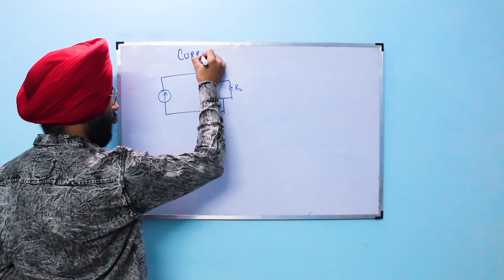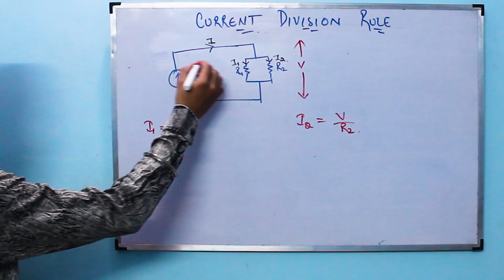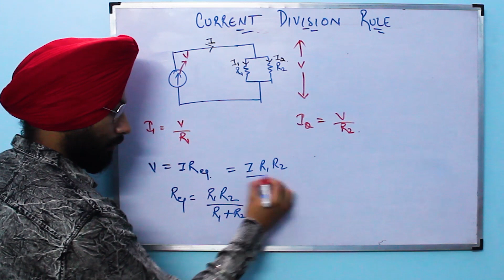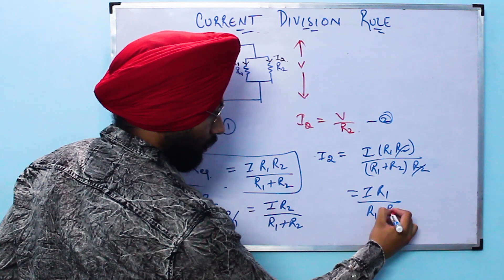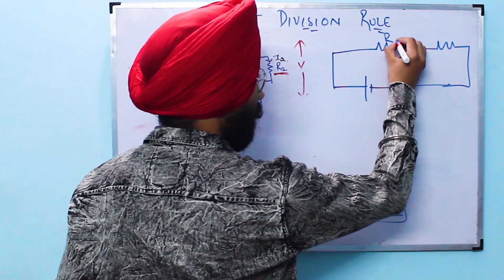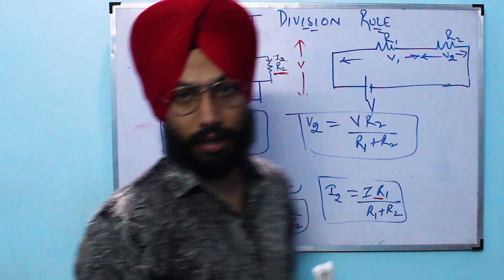Current Division & Voltage Division Rule | BTech | 1st Sem | Electrical Technology | Lect 1 | B4Exam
hey geeks,
In this video, I will teach you about the"Current Division & Voltage Division Rule",

so let's start the presentation.